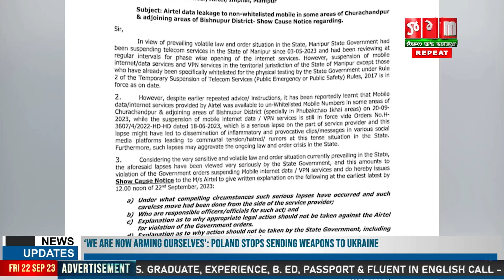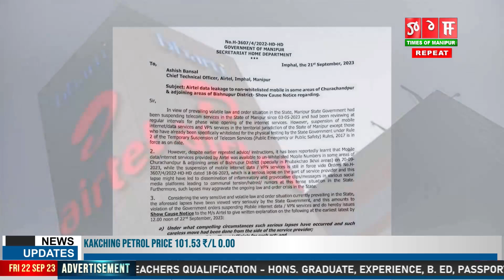AIRTEL COMPANY DA SHOW CAUSE NOTICE THAKHRE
AIRTEL COMPANY  DA SHOW CAUSE NOTICE THAKHRE TANG 22 GI PUNG 12 PHAOBAGI MANUNGDA PAOKHUM PIRAKTRABADI AIRTEL GI NETWORK PUMBA SHUT DOWN TOURAGANI